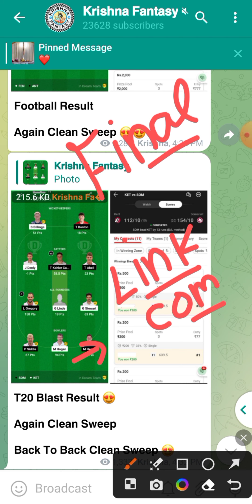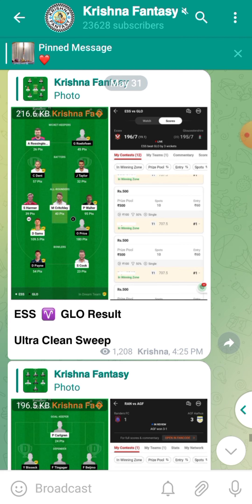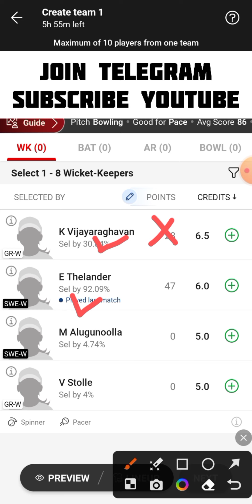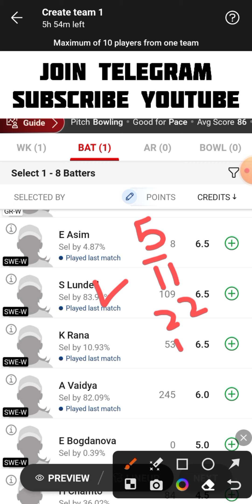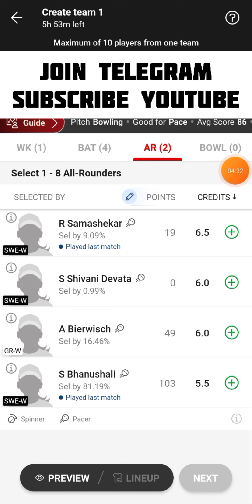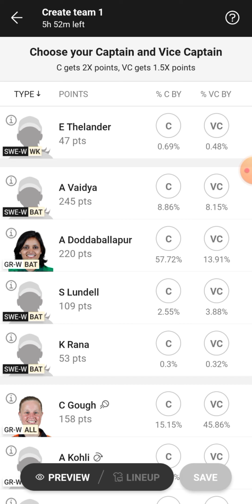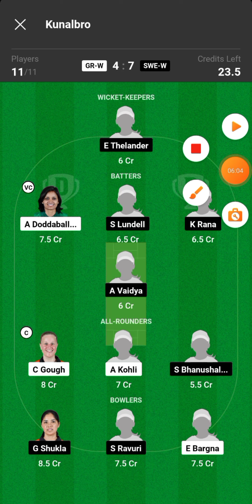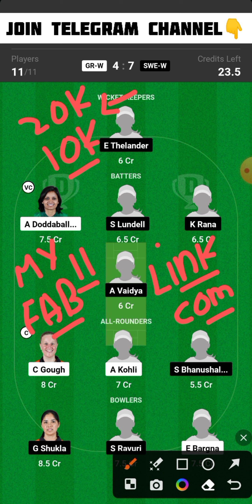GR-W vs SWE-W Dream11 Team | GR W vs SWE W Dream11 Prediction | gr w vs swe w dream11 team today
GR-W vs SWE-W
GR W vs SWE W Dream11
GR W vs SWE W Dream11 Team
GR-W vs SWE-W Dream11 Team Today Match
GR W vs SWE W Dream11 Prediction
GR W vs SWE W Dream11 Prediction Today Match
GR-W vs SWE-W Playing 11
GR W vs SWE W Live Match Streaming
GRW  vs SWE W Today Match Dream11 Team
GR-W vs SWE-W Today Match Prediction
GR W vs SWE W Team Today Match
GR W vs SWE W Dream11 SL GL Team
GR-W vs SWE-W Small League Grand League Team
GR W vs SWE W T20 Match Dream11 Team Today Match
GR W vs SWE W Last Match Scorecard
GR-W vs SWE-W Match Live Score
GR W vs SWE W ICC WWT20 Europe Qualifier Div 2 Dream11 Team Today
Germany Women vs Sweden Women Dream11 Team